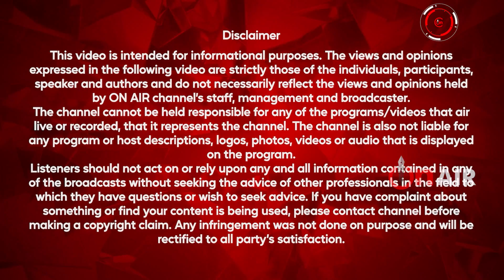'ਕਹਿੰਦੇ ਖ਼ੁਦ ਨੂੰ ਸਿੱਖ ਨੇ ਪਰ ਫਸਾਏ ਇਹਨਾਂ ਨੇ ਪੱਗਾਂ 'ਚ ਸਿਰ ਨੇ'ਇਕਬਾਲ ਸਿੰਘ ਲਾਲਪੁਰਾ ਨੂੰ ਪਰਮਜੀਤ ਸਿੰਘ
'ਕਹਿੰਦੇ ਖ਼ੁਦ ਨੂੰ ਸਿੱਖ ਨੇ ਪਰ ਫਸਾਏ ਇਹਨਾਂ ਨੇ ਪੱਗਾਂ 'ਚ ਸਿਰ ਨੇ'
ਇਕਬਾਲ ਸਿੰਘ ਲਾਲਪੁਰਾ ਨੂੰ ਪਰਮਜੀਤ ਸਿੰਘ ਅਕਾਲੀ ਦੀਆਂ ਖ਼ਰੀਆਂ...*ਸਾਨੂੰ Facebook YouTube ਅਤੇ Instagram ਉੱਤੇ Like ਅਤੇ Share ਕਰੋ*